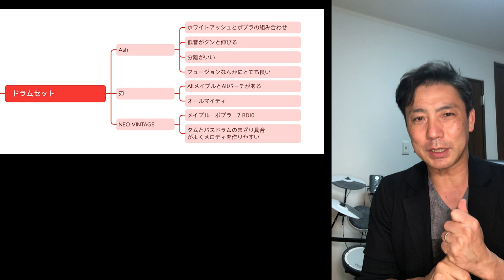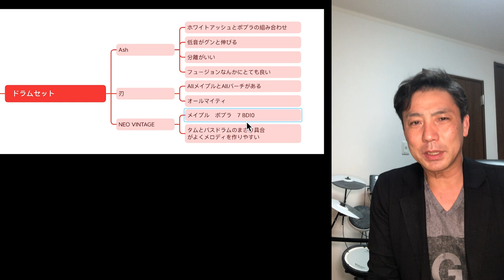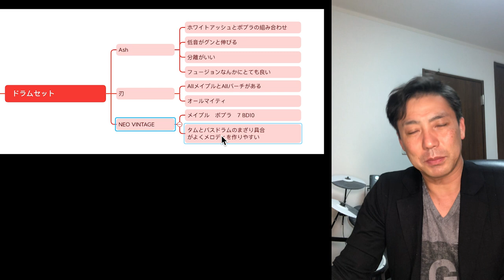【芸能人格付けチェック形式】ドラムの音の違いわかりますか？Canopusドラム叩きくらべ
【芸能人格付けクイズ形式】ドラムの音の違いわかりますか？Canopusドラム叩きくらべ

Canopusのエンドーサがきまって鈴木宏紀くんと一緒に高井戸のカノープス本店にドラム試打しに行きました！
良いセットばっかりで色々迷いましたが、一台選んできました！
ドラムの音の特徴の説明を先にしましたので、どれがどのセットか
芸能人格付けクイズ形式で是非当ててみてください！

Ash
Neo Vintage M1
Yaiba（刃）
の３台です！

【参考動画】